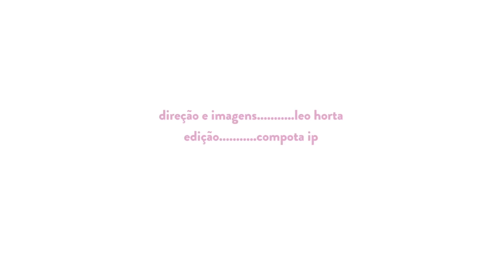Torta Holandesa - O Chef e a Chata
Gostosa e fácil de fazer!

massa
1 pacote de biscoito maisena
100 g de manteiga sem sal
1 pacote de biscoito calipso

recheio
2 latas de leite condensado
4 gemas
360 ml (1 e 1/2 xícara) de leite
400 ml de creme de leite pasteurizado
2 pacotes de gelatina em pó sem sabor

cobertura
300 g de chocolate meio amargo
100 ml (1/3 de xícara) de creme de leite
2 colheres (sopa) de manteiga sem sal

Modo de Preparo:
Triture o biscoito maisena, misture com a manteiga e coloque por todo o fundo uma forma de fundo falso com essa mistura. Nas laterais coloque os biscoitos calipso, subindo com um pouquinho da massa nas laterais. Coloque na geladeira.
Numa panela coloque o leite condensado, as gemas e o leite e leve ao fogo. Mexa bem até que a mistura adquira um pouco de consistência. Desligue. Prepare a gelatina segundo as instruções do pacote e misture ao creme na panela desligada. Deixe esfriar. Bata o creme de leite na batedeira até o ponto de chantilly, firme. Misture o chantilly com o creme da panela, despeje sobre a massa e coloque na geladeira. Deixe gelar por pelo menos 2 horas antes de colocar a cobertura.
Pique bem o chocolate. Aqueça o creme de leite. Assim que levantar fervura desligue e despeje sobre o chocolate. Misture bem, juntando também a manteiga, para que se forme uma ganache. Despeje sobre a torta, desenforme e sirva a seguir.

Música e efeitos:
♦Stock media provided by MusicStore / Pond5.com